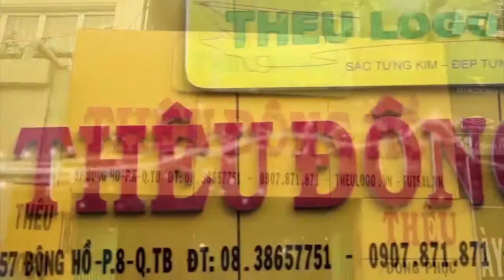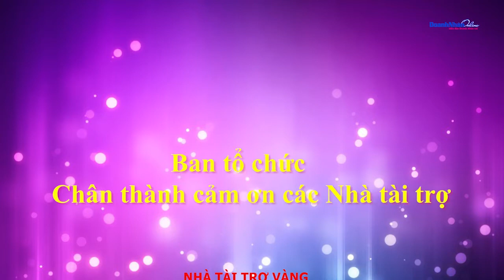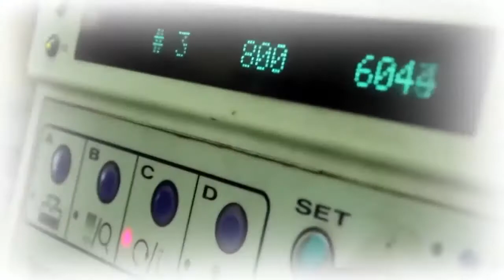SERIE B 2017: VÒNG 9 - FOOTBALL NO.1 FC VỚI DOANH NHÂN TODAY FC - NGÀY 19/5/2017